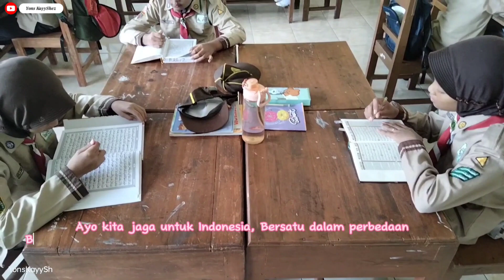ADEM LIHAT & DENGARKAN‼️ Semangat suasana setiap pagi|| Suara merdu di ruangan Kelas'Ku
Semoga Vidio-Vidio Chanel YonsKayyShez Bermanfaat.
Terimakasih yang setia menyimak & yang Baru menyimak

Biarkan anak anak tumbuh sesuai kodratnya